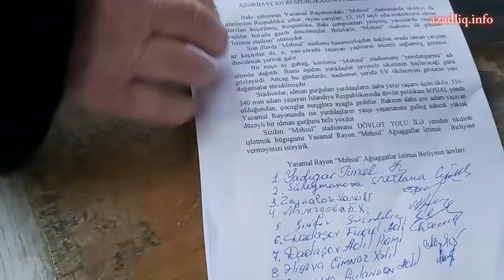Məhsul stadionunun yerinin satılması reallaşır